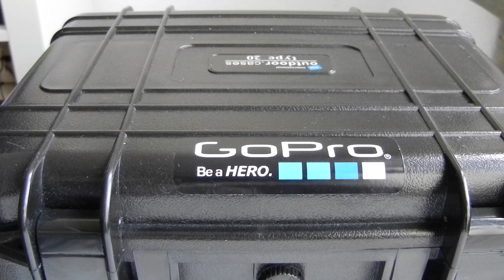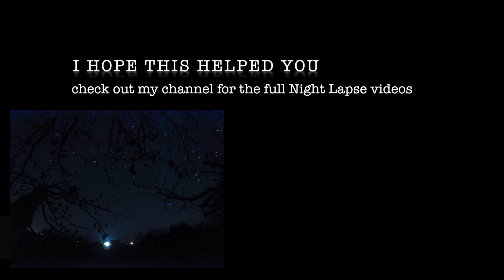Gopro Hero 4 | How to take long Night Lapses/Time Lapses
This is a tutorial in which I show you my setup for my Night Lapse and Time Lapse videos I took with my Gopro Hero 4.  I recommend you to check the weather before you put it out for filming because the plastic bags will only hold back a tiny amount of water.
Filmed with Nikon Coolpix S8100, edited with FCP X.

Here you can find the amazon-links to some of the used products!